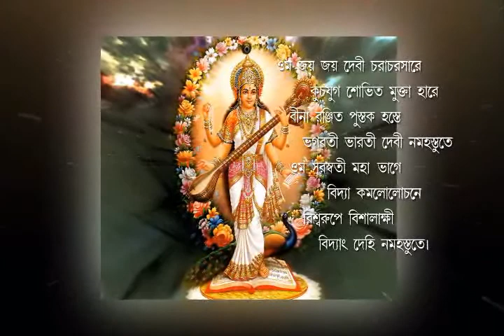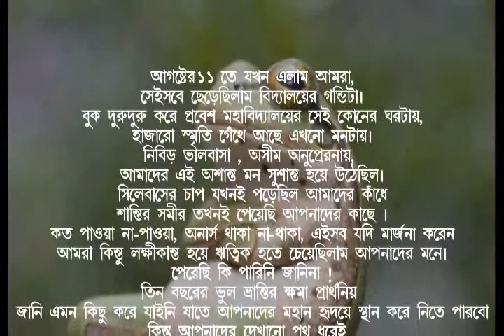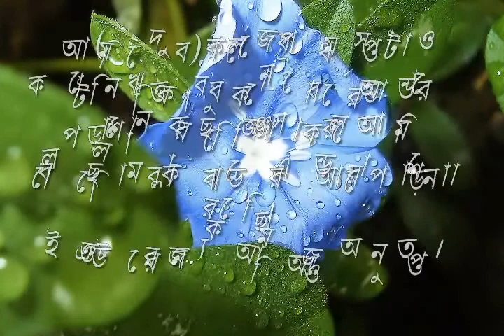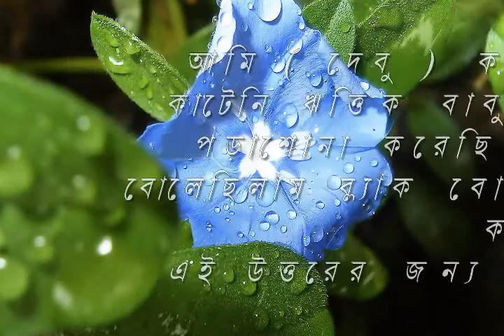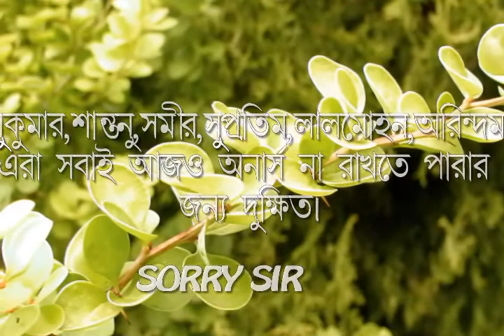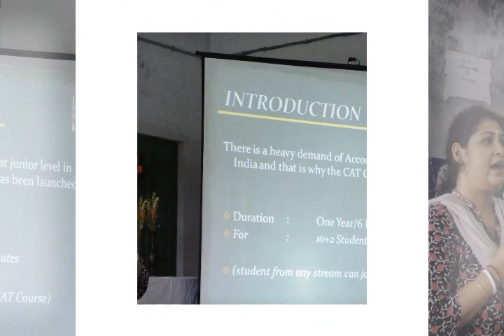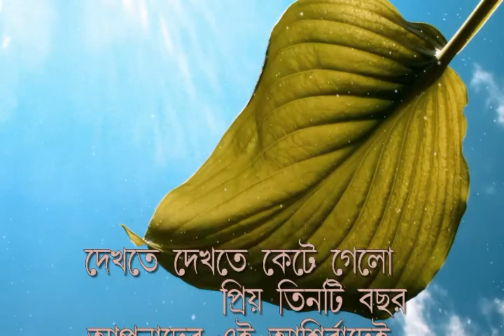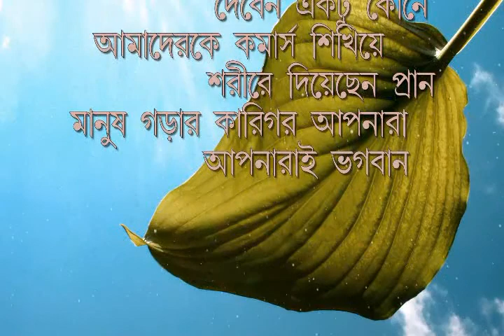COMMERCE UNIT 2011 14 Presentation Vidyasagar Mahavidyalaya under C U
It is a rememberance of our college life dedicated to our teachers.